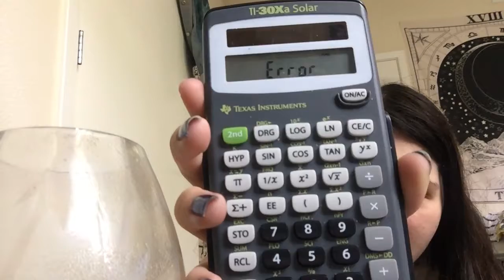welcome to me eating a god forsaken banana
rrrrrrrrrrrrrr